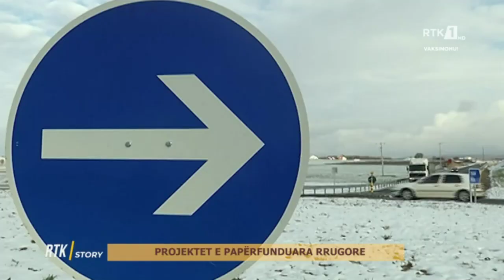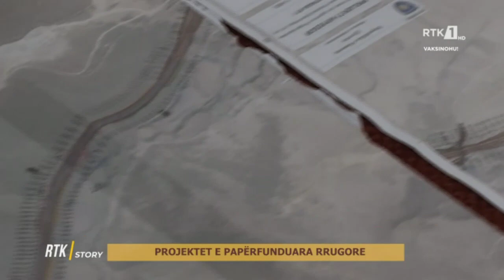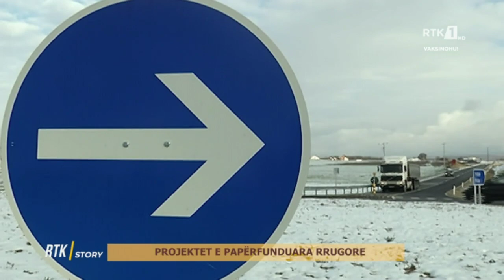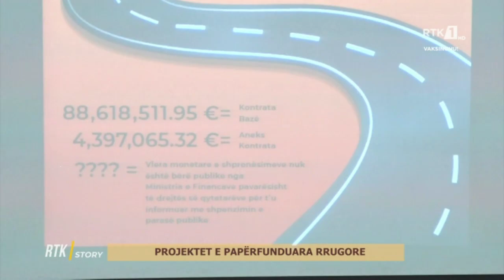RTK Story - Projektet e papërfunduara rrugore 03.03.2022